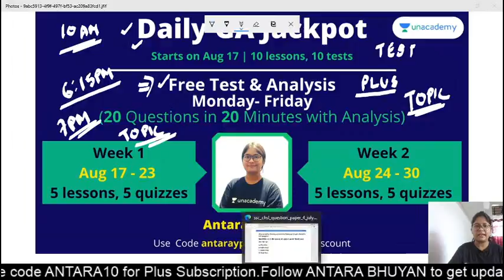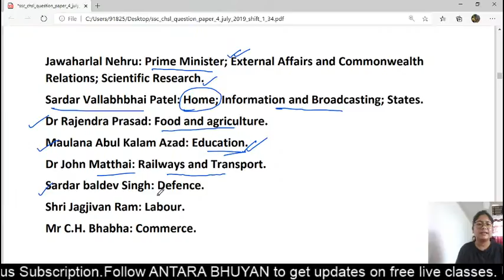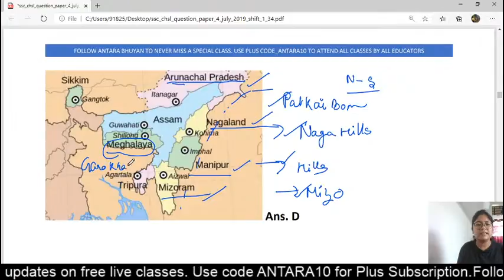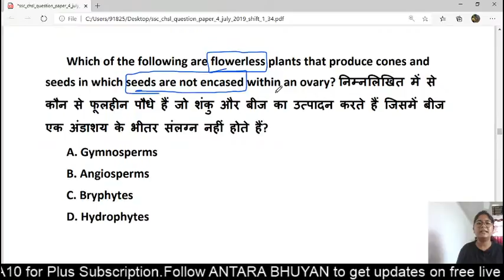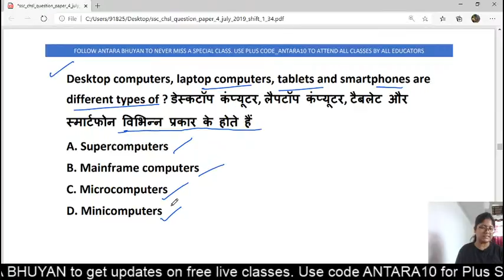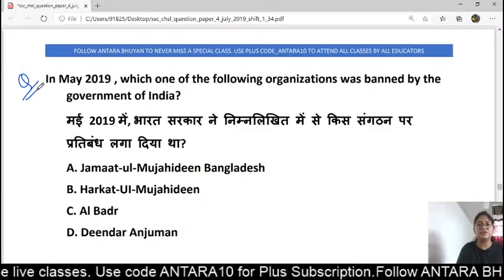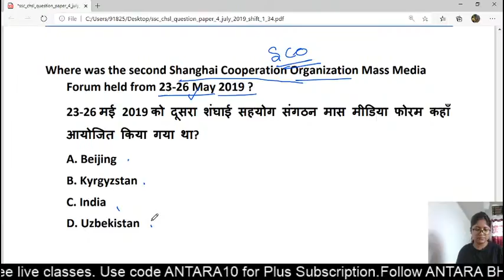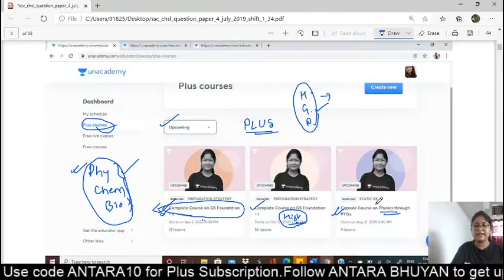1000 PYQ'S QUESTION SERIES | DAY 5 | SSC CHSL EXAMS | Unacademy Live | Antara Bhuyan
1000 PYQ'S QUESTION SERIES by Antara Bhuyan

Use Special Code:- "Antara10"
(To avail max DISCOUNT)
Unacademy Plus Subscription Benefits:
1. Learn from your favorite teacher
2. Dedicated DOUBT sessions
3. One Subscription, Unlimited Access
4. Real-time interaction with Teachers
5. You can ask doubts in the live class
6. Download the videos & watch offline
Plus Courses by Top SSC CGL Educators of India Abhinay Sharma, Aman Srivastava, Barkha Agrawal, Rani Ma'am, Mohit Goyal, Pratiyogita Mantra, Pawan Rao, Sumit Goyal, Avadesh Dixit, Varun Awasthi, Antara Bhuyan and others.